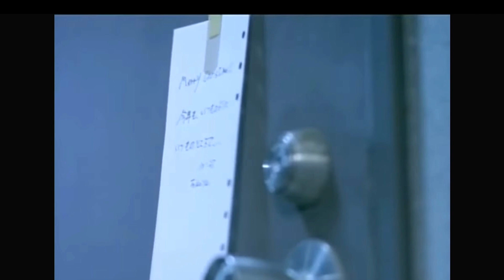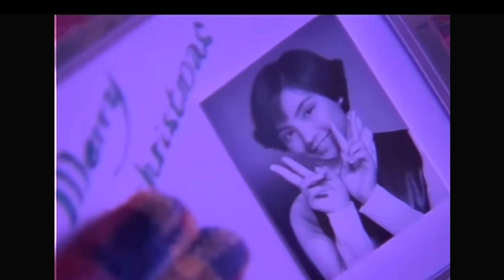クリスマスイブ(Dj Dyun's Remix) 130BPM / 山下達郎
「クリスマス・イブ」は、アルバム『MELODIES』に収録された後にシングル・カットされた楽曲で、のちに『TREASURES』とオールタイム・ベスト・アルバム『OPUS 〜ALL TIME BEST 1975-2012〜』などのベスト・アルバムにも収録された。

1988年のJR東海のクリスマス・エクスプレスへの起用以降、毎年クリスマスシーズンに売上が伸びており、J-POPシングルとしてギネス世界記録に載る程のロングセラーとなっている。松任谷由実の「恋人がサンタクロース」と並び[1]、J-POP クリスマス・ソングの定番曲である